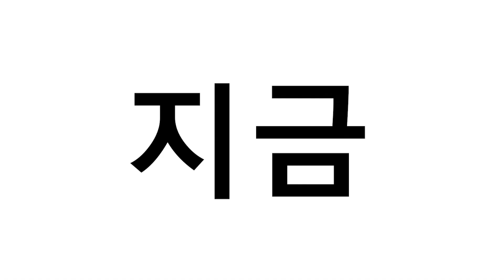클릭하면 2021년 운수대통하는 영상!!!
이 영상 보신 모두 2021년에 복이 쏟아질 거에요!